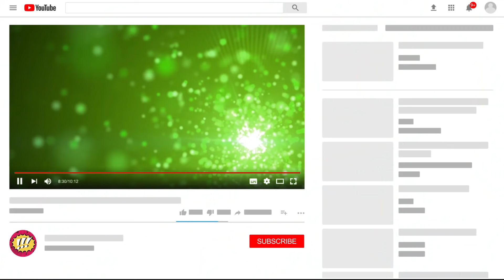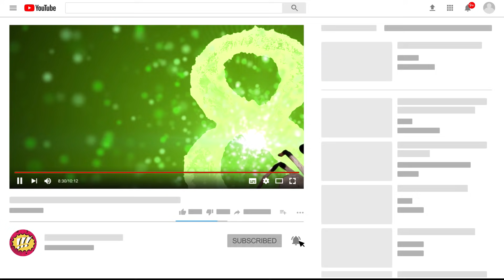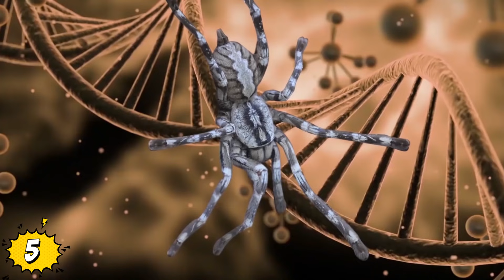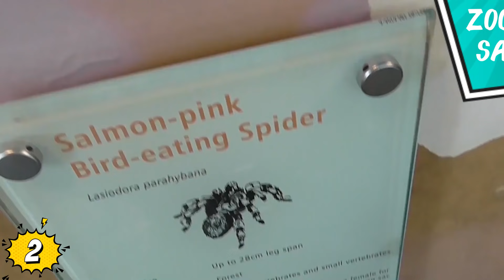10 De Las ARAÑAS MÁS GRANDES Del Mundo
Veras 10 De Las ARAÑAS MÁS GRANDES Del Mundo